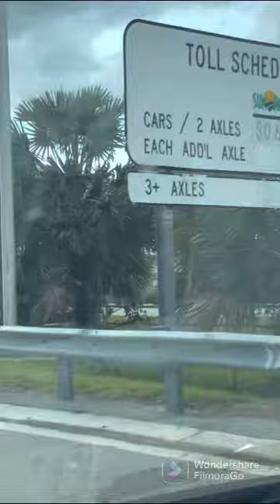May 16, 2022